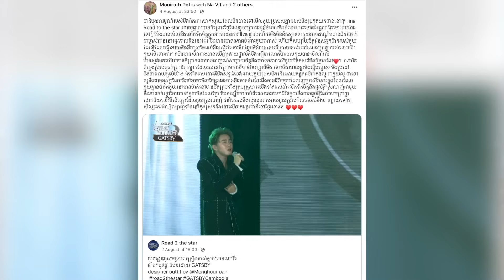[FULL SHOW] ព្រោះតែបំពេញបំណងឪពុក ណាវីតសុខចិត្តធ្វើរឿងទាំងអស់នេះ![VTalk]